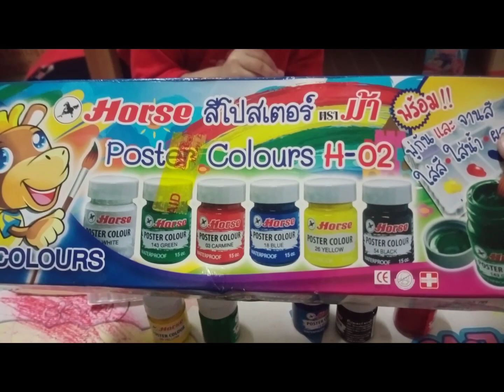น้องปริมเด็กใต้ | วาดรูปสีน้ำ ศิลปะ | ศิลปินตัวน้อย